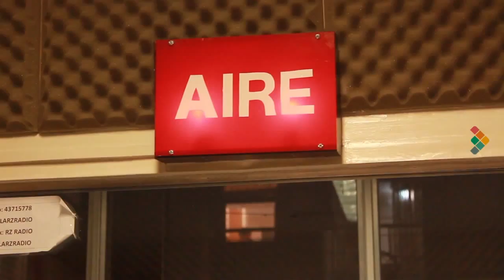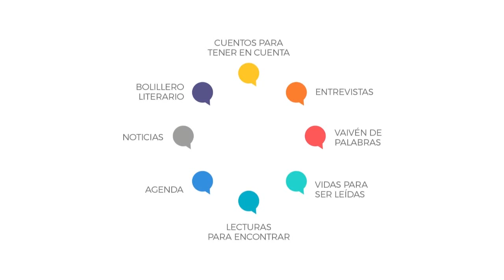Sintonizando literatura - Tinkuy 2015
Así fueron los "encuentros" en la radio. Gracias a todos por acompañarnos en esta 4º temporada. Nos volvemos a encontrar en el 2016 para seguir sintonizando literatura!